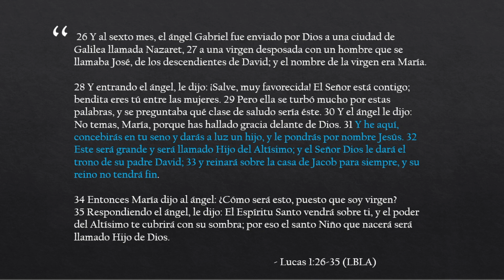Chats rápidos | Vive con un Propósito | Salvador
Referencias:
Lucas 1:26-35